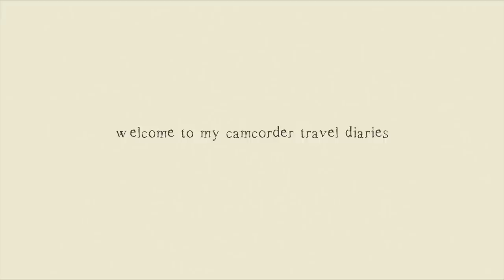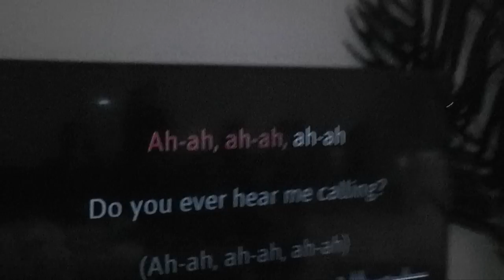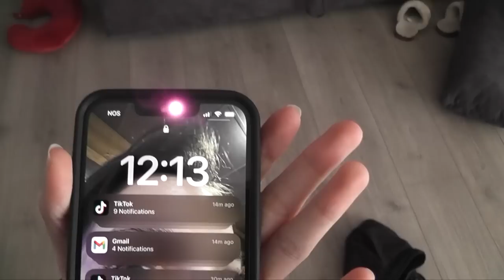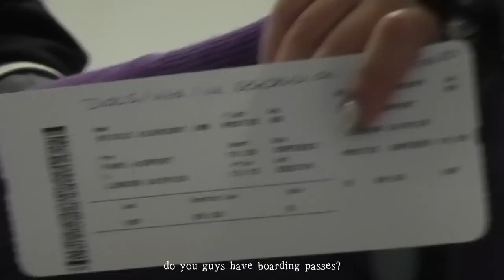PORTUGAL WITH MY UNI FRIENDS (chaos)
meet my uni friends! YAAAAA we spent 72 hours in portugal wreaking havoc along the way. we should have some sort of tv show i reckon. anyway this is like a feature length film but i promise it's worth the watch lol grab a snack! or a 5 course meal!